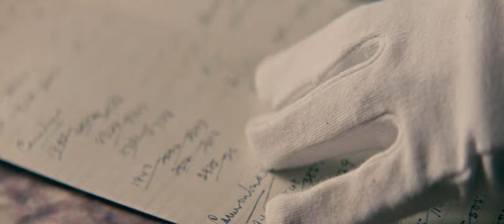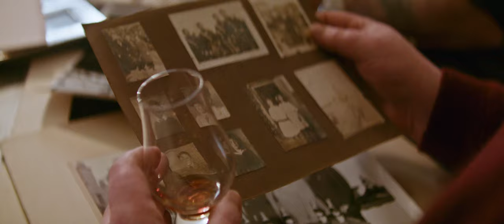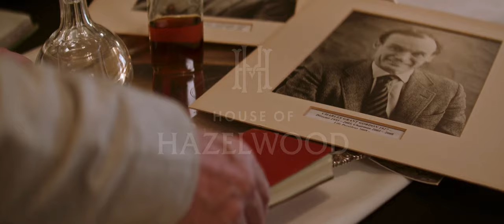The Accelerator And The Brake - Episode Five | House of Hazelwood Scotch Whisky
The final instalment of the House of Hazelwood whisky documentary. In this episode, whisky writer, Dave Broom, brings together family, friends and whisky makers to unveil the whisky inspired by the Gordon brothers, The Accelerator and The Brake.